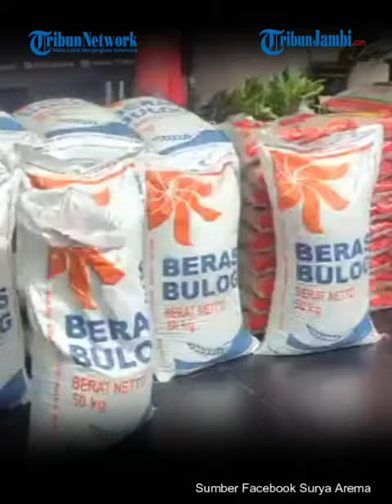Wanita Ini Oplos Beras Bulog Jadi Premium, Raup Untung Puluhan Juta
Pelaku pengemasan ulang beras Bulog menjadi merk premium, ditangkap polisi.

Dari perbuatannya itu, pelaku meraup untung sekitar 40 hingga 45 juta rupiah, selama lima bulan terakhir menjalankan kejahatannya.